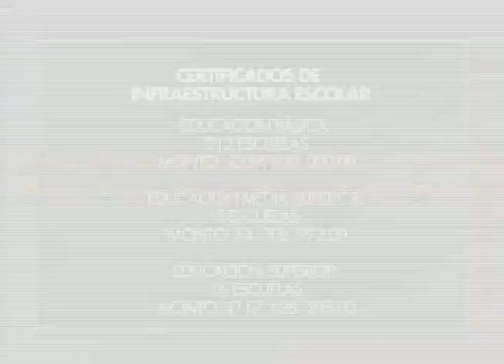SEDUC aplicará más de 362 millones de pesos para rehabilitar 233 escuelas